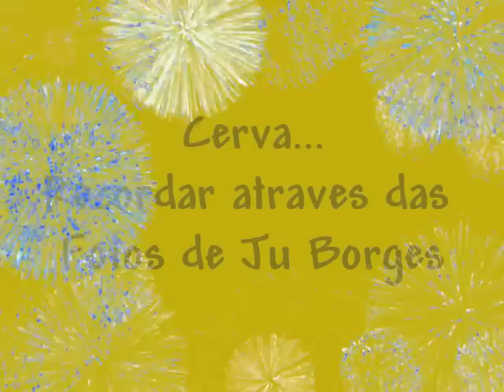Cerva... Recordada nas fotos de Jú Borges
Cerva Ribeira de Pena